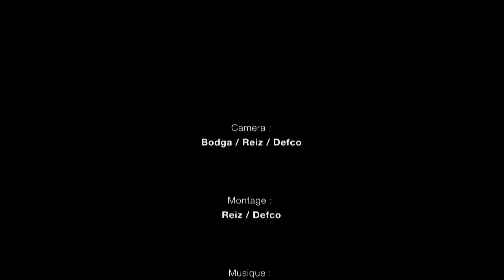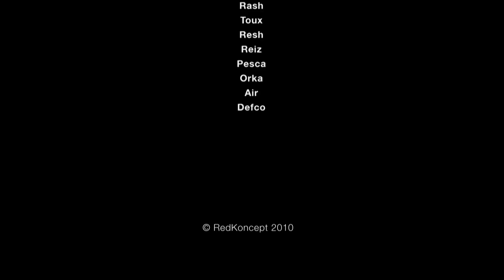Pirou session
Graffiti video with Defco, Rash, Toux, Resh, Reiz, Pesca, Orka, Air